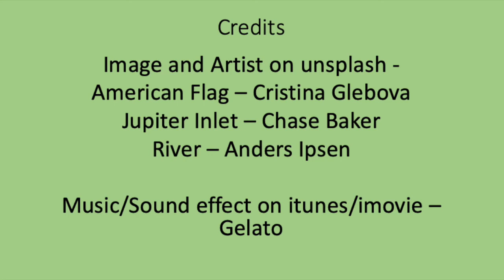Jupiter Middle School WJMS April 18, 2022